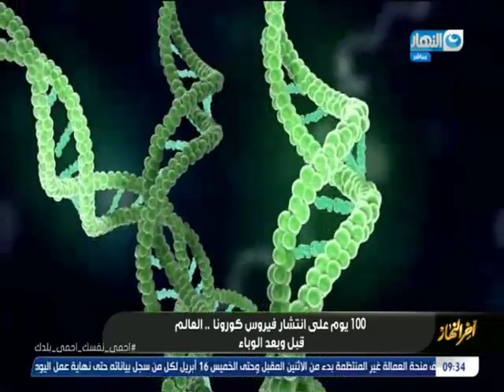آخر النهار| 100 يوم على إنتشار فيروس "كورونا" حول العالم - تقرير